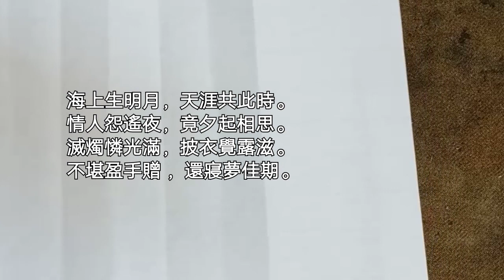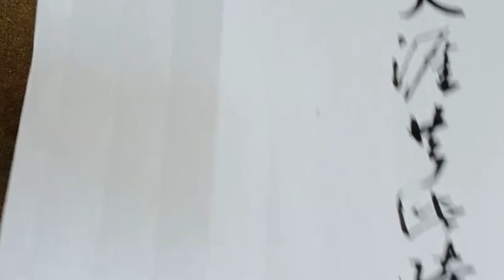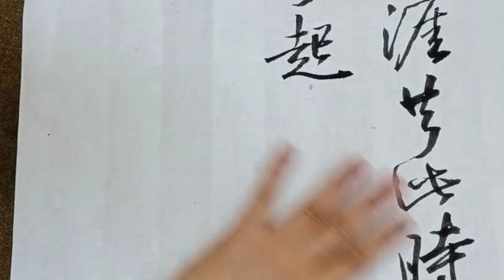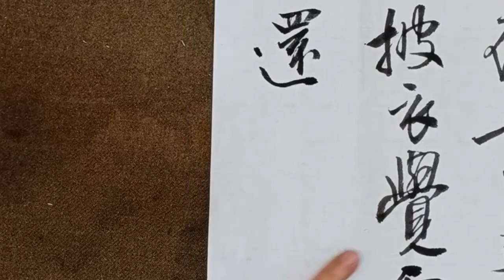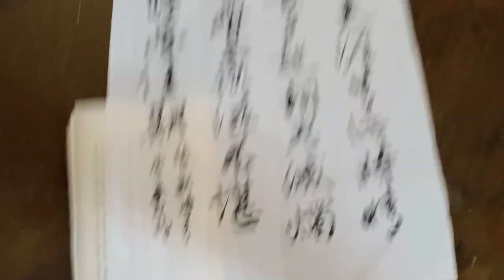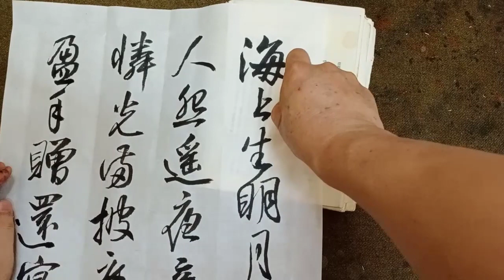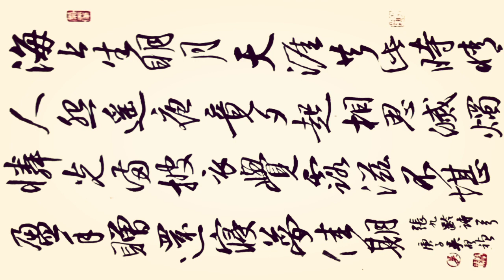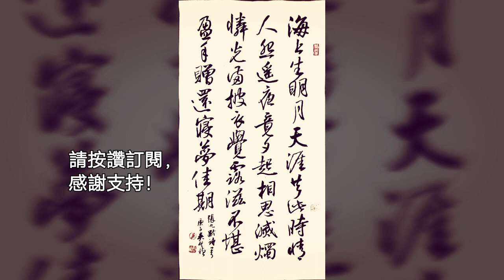中秋應景明月詩歌行草書張九齡望月懷遠-海上生明月，天涯共此時。 情人怨遙夜，竟夕起相思。 滅燭憐光滿，披衣覺露滋。 不堪盈手贈 ，還寢夢佳期-吳啟禎書法教室教學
張九齡詩歌望月懷遠-上生明月，天涯共此時。 情人怨遙夜，竟夕起相思。 滅燭憐光滿，披衣覺露滋。 不堪盈手贈 ，還寢夢佳期。